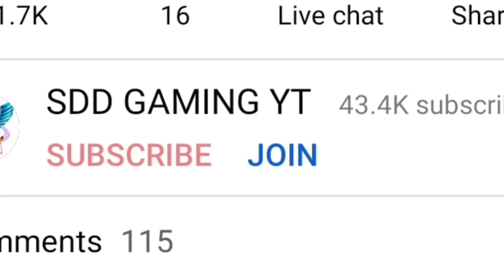FREE FIRE ID HACKER SHORT FILM IN TAMIL PART 5 || MOTIVATION SPEECH || FINAL PART || SDD GAMING YT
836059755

SHARE PANNI VIDUNGA

that might olherwise be infringing. Non-profit.
This is a Gameplay Video made for entertainment
purpose Only For Gamers Audicnce Garcna Free
Fire.
Fire. No Any Harmful Contents in this video. Its Just
For Fun And Entertainment Only.
XXXXXXXXxXXXXXXXxX